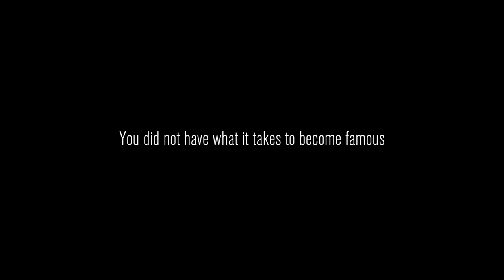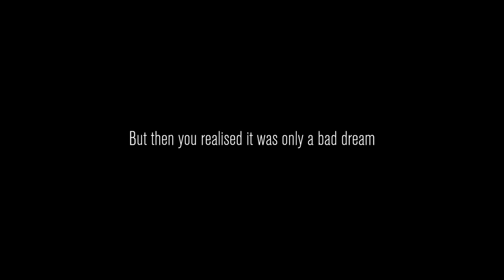Content Warning - We Encountered The Most Terrifying Contents Everywhere On This Map!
In this video me and my friend try to escape the backroom and go home free.